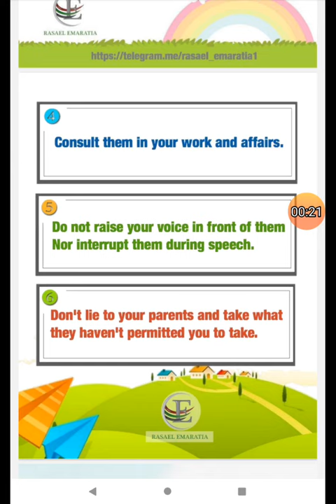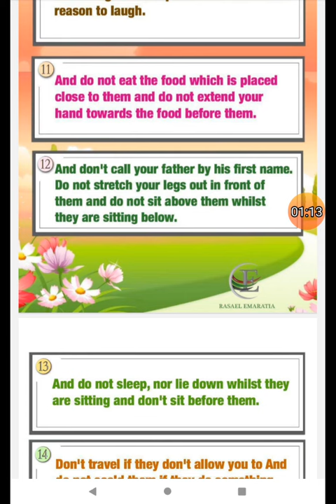MANNERS |நடத்தை | ENGLISH | ISLAMIC MORAL STORIES | STORYTIME